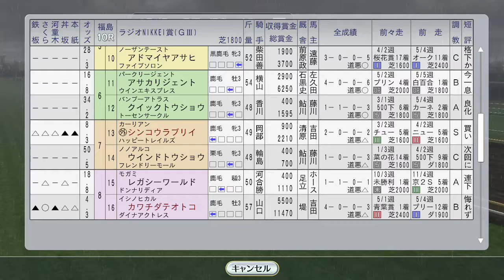【Winning Post 8 2016】1992年7月1週 タケデンファイター、アドラーブルが海外、シンコウラブリイ他 ラジオNIKKEI賞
アドラーブルは日本のオークスに続いてアメリカのベルモントオークスにも挑戦

（前）6月4週 トウカイテイオー宝塚記念、ミスタートウジン、ニシノフラワー海外遠征：